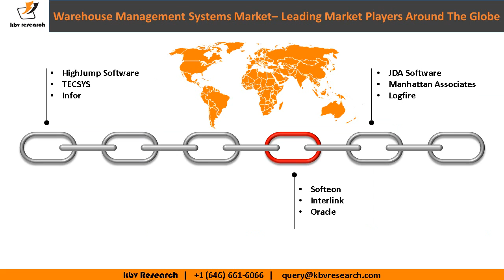Warehouse Management Systems Market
The Global Warehouse Management Market is expected to reach $3,635.3 million by 2022, growing at a CAGR of 16.5% during 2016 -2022.The Transportation & logistics market dominated the Global Warehouse Management Systems Market in 2015, and would reach a market size of $1,090.6 million by 2022, growing at a CAGR of 14.7% during the forecast period. However, Food & beverage market is expected to grow at CAGR of 15.1% during 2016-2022.